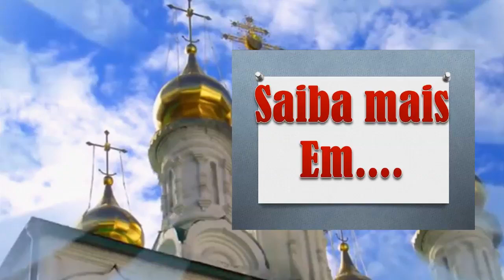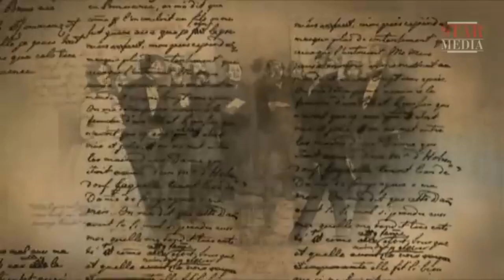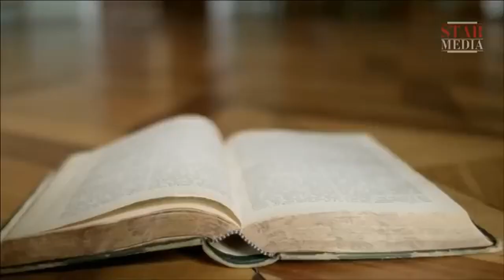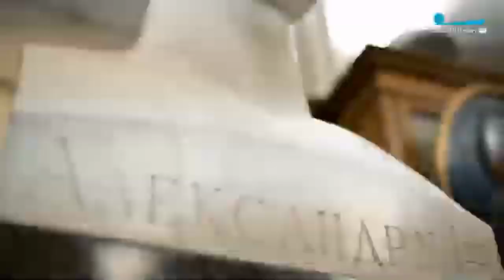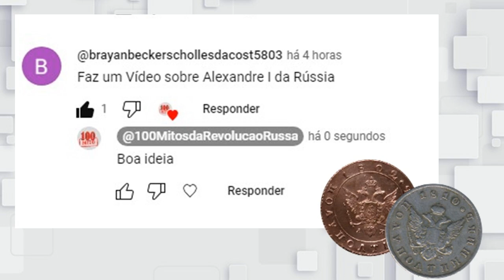Alexandre I, o pacificador da Europa